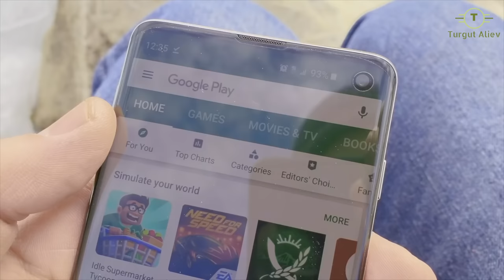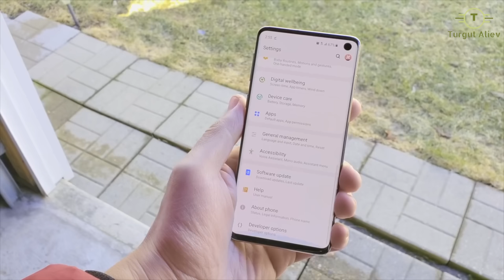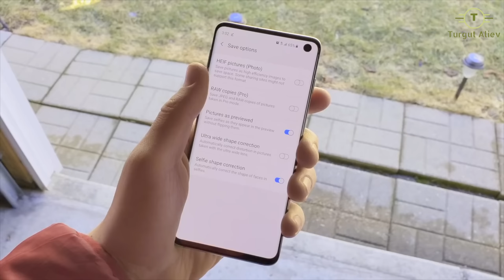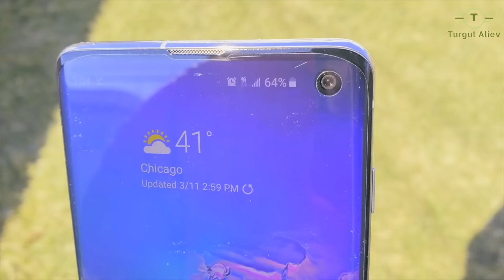Samsung S10 Qutu acilisi ve Inceleme ( 4 Kamerali Telefon ) V172 03.19.2019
Bu videoda Samsung sirketinin yeni amiral gemisi olan S10 modelinin qutu acilisini ve bezi melumatlarini size catdiracam.

Galaxy S10: 6.1 inç AMOLED HDR+ Infinity O ekran, 3040x 1440 piksel (550 ppi), 800 nit parlaqlıq, 19:9 en boy genisliyi, Corning Gorilla Glass 6

Exynos 9820 8nm prosessor, 6GB / 8GB RAM, 128GB / 512GB yaddas

Arxa Kamera: 12MP f1.5 geniş saheli lens (77 derece) OIS ve 16MP f2.2 ultra geniş saheli lens + 12-megapixel f2.4 telefoto lens (45 derece). Ön Kamera: 10MP f1.9, Dual Pixel, 4K UHD video cekme desteyi

3,400 mAh batareya